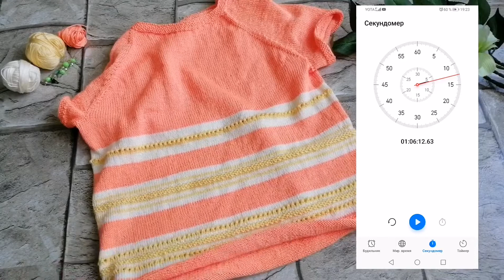Видео обзор Футболки "Оранжевое чудо" из Ализе дива беби.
Вашему внимаю хочу представить футболку "Оранжевое чудо". Вязала из пряжи Ализе дива беби. Сочитала несколько узоров и оттенков пряжи. А как это все у меня получилось, все подробности в видео.